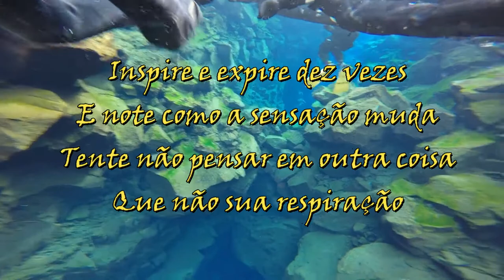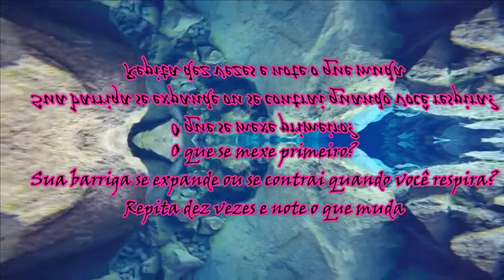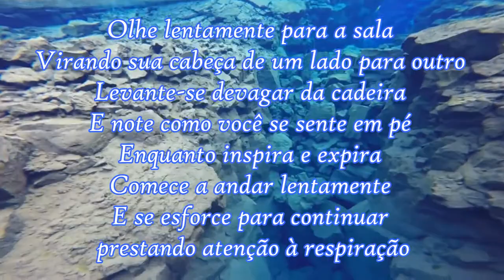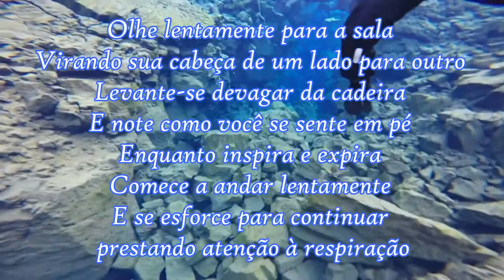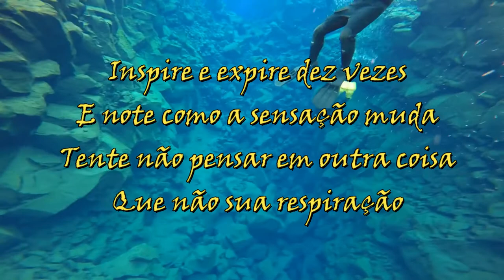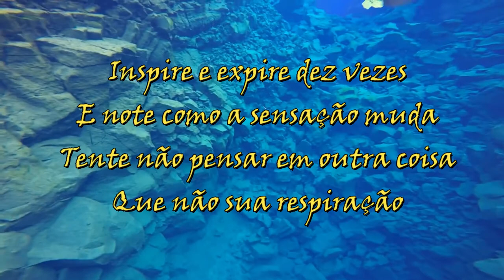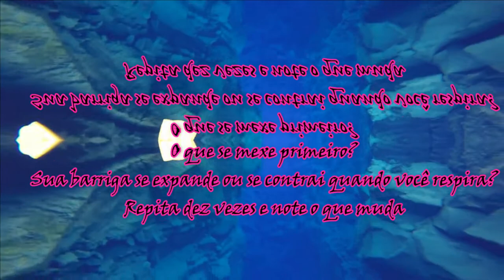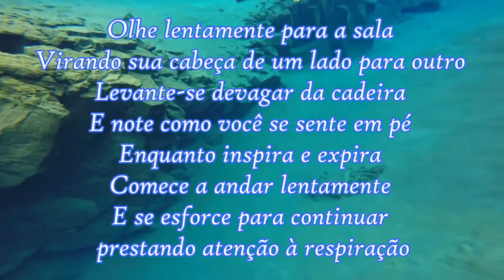lofi hip hop radio - beats to relax/study to | 5min [INCRIVEL EsTe VÍDEO]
1. Sente-se em uma cadeira em um lugar silencioso, em que nada vai interrompê-lo durante o exercício. Descruze as pernas e encoste a planta dos pés no chão;
2. Preste atenção apenas à sua respiração. Inspire lentamente pelo nariz e note a temperatura do ar;
3. Expire também pelo nariz e note a temperatura do ar. Ficou mais quente, não?
4. Inspire e expire dez vezes e note como a sensação muda. Tente não pensar em outra coisa que não sua respiração;
5. Se sua mente começar a divagar, não se frustre. Tente apenas voltar o seu foco à respiração. Repare como focar seu pensamento na respiração afeta seus pensamentos;
6. Volte sua atenção ao movimento do seu peito, subindo e descendo conforme a respiração. Inspire e expire contando até cinco. Repita isso dez vezes e, depois, volte ao seu ritmo normal. Repare como sua respiração mudou: ela está mais lenta? Mais profunda? Respire mais cinco vezes e note como a sensação em seus pulmões e diferente;
7. Agora, volte sua atenção ao abdômen. Respire profundamente contando até cinco e sinta seu peito e sua barriga se mexendo. O que se mexe primeiro? Sua barriga se expande ou se contrai quando você respira? Repita dez vezes e note o que muda;
8. Volte à sua respiração normal e escute os sons da sala. Eles parecem mais altos? Note quantos sons diferentes você pode ouvir dentro e fora de seu corpo. Volte sua atenção para o seu corpo. Ele está mais tenso ou mais relaxado? Mais quente ou mais frio? Há algum ponto de tensão? Respire profundamente pelo nariz;
9. Respire lentamente pela boca. Note como isso muda a forma como seu peito e sua barriga se mexem. Inspire e expire profundamente por dez vezes, contando os segundos que você demora em cada etapa;
10. Volte a atenção para a sua boca, para o ar frio que entra por ela. Note depois como ele está mais quente quando sai. Volte ao seu padrão normal de respiração e veja que diferenças você sente. Você está mais relaxado ou mais tenso? Você está mais cansado ou mais desperto? Não julgue o que você sente. Apenas tome consciência;
11. Olhe lentamente para a sala, virando sua cabeça de um lado para outro. Levante-se devagar da cadeira e note como você se sente em pé, enquanto inspira e expira. Comece a andar lentamente e se esforce para continuar prestando atenção à respiração.

Ho'oponopono
Eu sinto muito
Me perdoe
Eu te amo
Sou grato